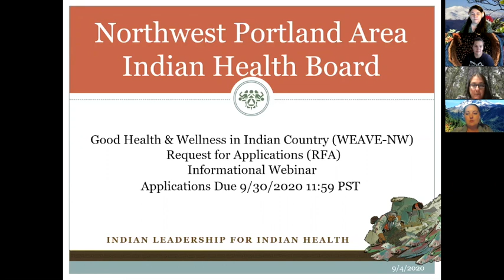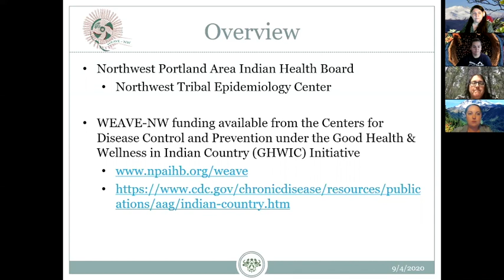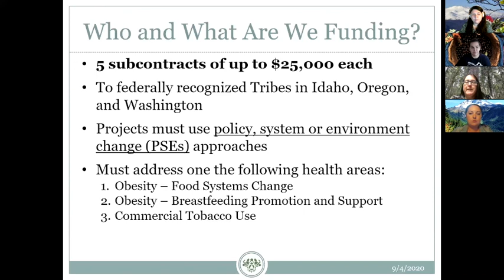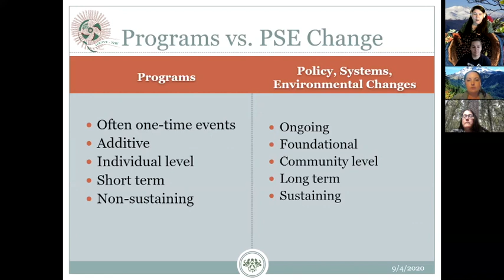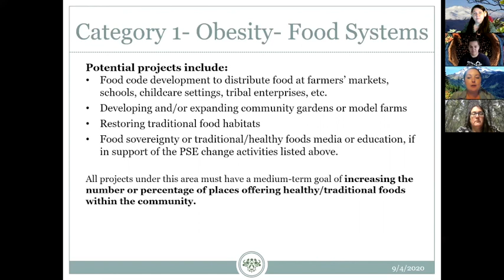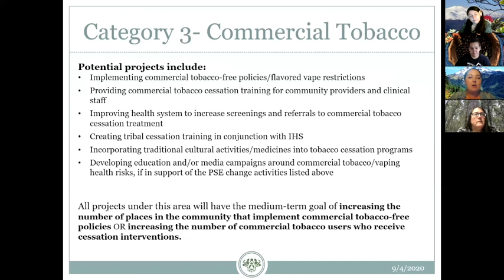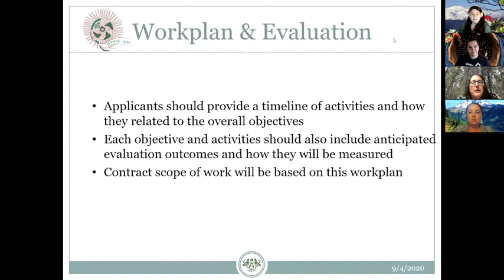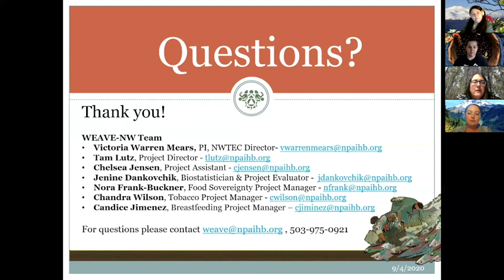WEAVE-NW Request for Applications - Informational Webinar (FY2020)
This is an informational webinar for the 2020 Sub-Awardee Funding Application through the Good Health and Wellness in Indian Country (GHWIC) initiative. The Northwest Portland Area Indian Health Board (NPAIHB) began the Wellness for Every American Indian to Achieve and View Health Equity (WEAVE-NW) Project at the Northwest Tribal Epidemiology Center (NWTEC).

WEAVE-NW is able to provide 5 subcontracts of up to $25,000 each to federally recognized Tribes in Idaho, Oregon, and Washington that are seeking to implement systems, policy or environment change (PSEs) approaches to address the following health areas:
1. Obesity – Food Systems Change
2. Obesity – Breastfeeding Promotion and Support
3. Commercial tobacco use

Applicants are welcome to contact the WEAVE-NW team with proposal ideas for guidance between August 17 and September 30.